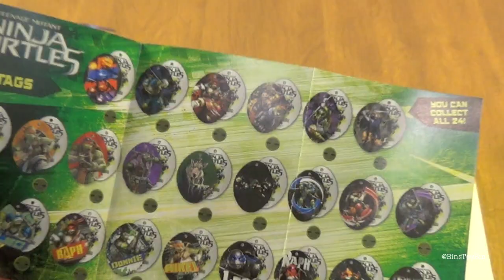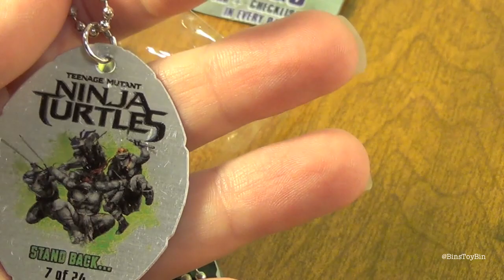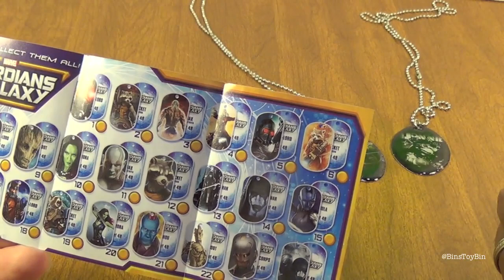Ninja Turtles & Guardians of the Galaxy Dog Tags Blind Bags Opening! by Bin's Toy Bin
We open up new mystery blind bags featuring dog tags based on big two summer movies- Teenage Mutant Ninja Turtles (2014) and Marvel's Guardians of the Galaxy? Who got the cooler dog tags? Watch and find out!

BinsToyBin.com